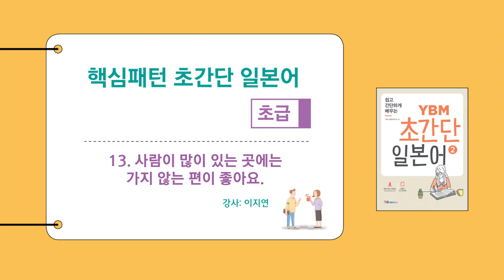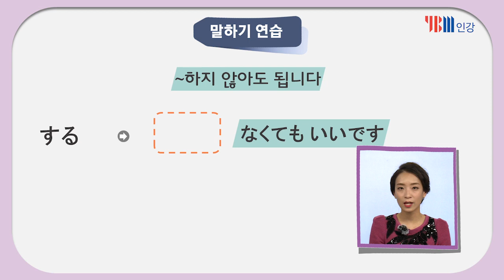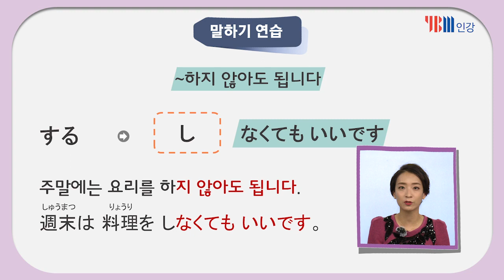[YBM 일본어인강] 핵심패턴 초간단 일본어 - 이지연 #13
사람이 많이 있는 곳에는 가지 않는 편이 좋아요.
동사를 활용한 다양한 충고 표현! 패턴으로 쉽고 재미있게 말해 봅시다.